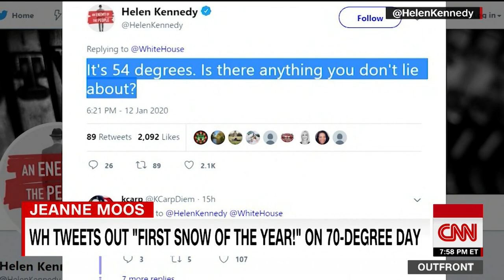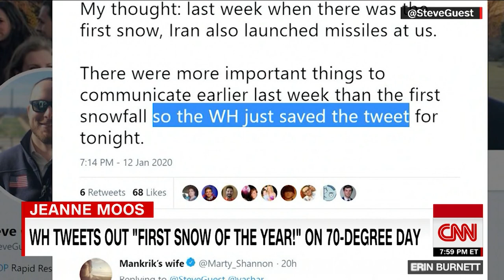White House tweets ‘First snow of the year!’ on a day near 70 degrees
Why is the White House tweeting a "first snow" photo on a 70-degree day? CNN’s Jeanne Moos reports on a tweet that’s generating heat.